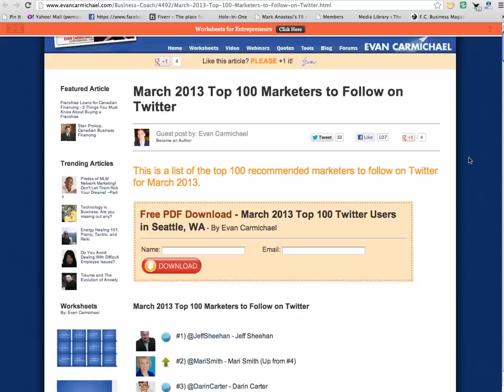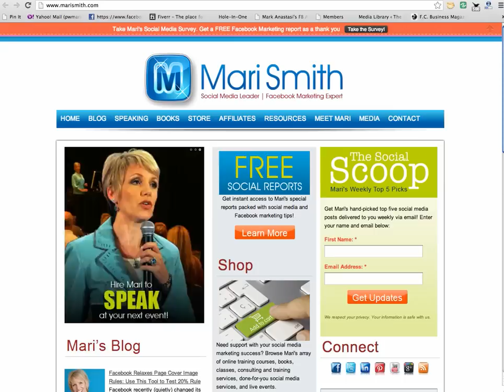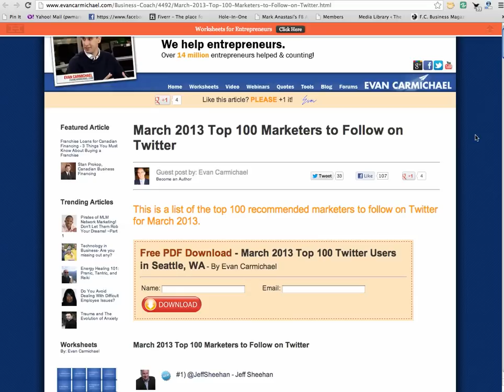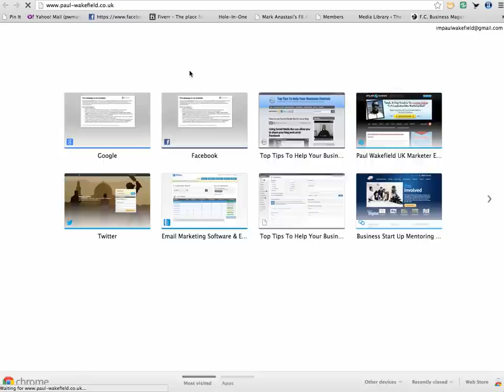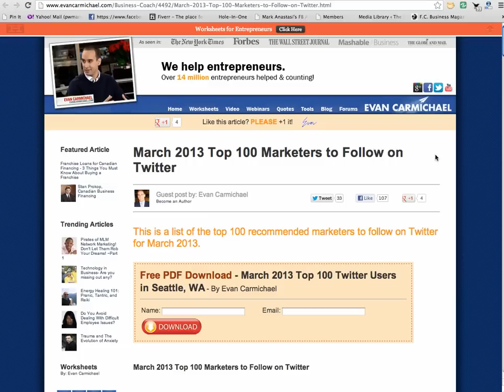Paul Wakefield Listed as a Top 100 Marketer to follow on Twitter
I'm a passionate entrepreneur who left behind the hustle and bustle of London in 2005 and moved up to the North East where I took a massive career change.

I'm always very honest and open and the first one to admit that such a massive move has changed me as a person and the way I looks at life.